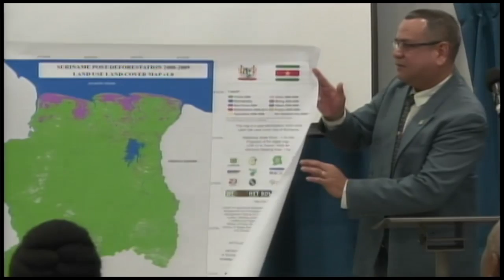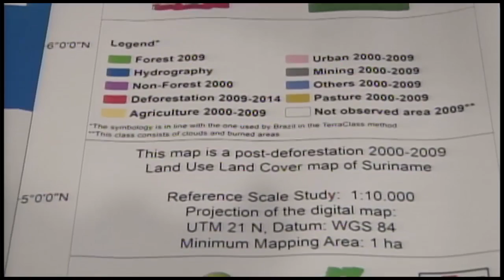03 08 2016 Launch LULC kaart